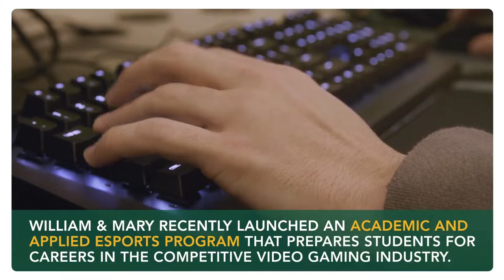EGFC Power Series - Valorant - Group Stage Day 2 - Marquette vs Idaho